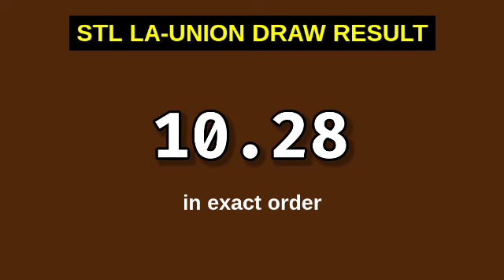1ST DRAW - STL LA UNION RESULT TODAY 10:30AM draw March 12, 2024 Tuesday | Morning Result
STL Small Town Lottery, First draw result for STL La Union STL Pares Game.
STL La Union 1ST DRAW RESULT TODAY
GAME: STL La Union 1ST DRAW
STL La Union live draw today 1st draw

Here is the STL La Union Result Today (10:30 AM DRAW RESULT).